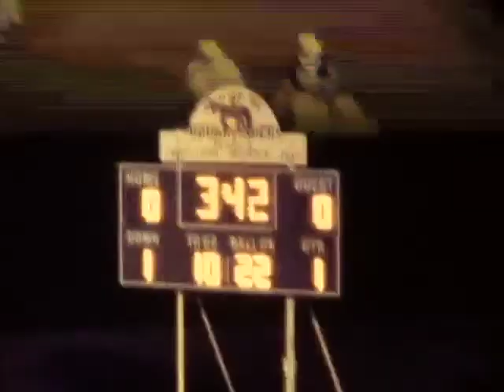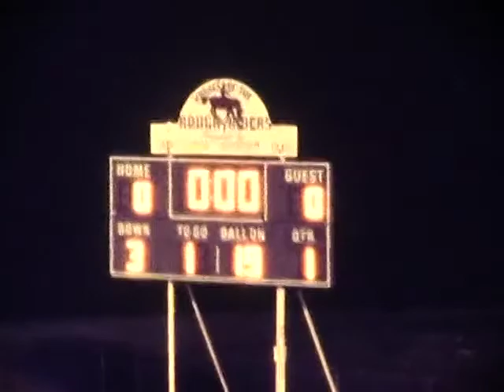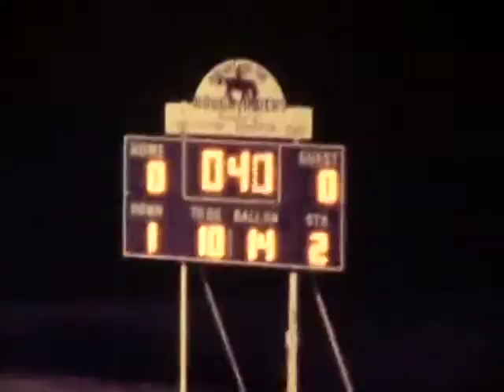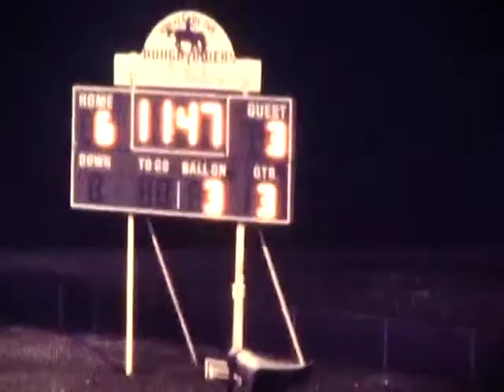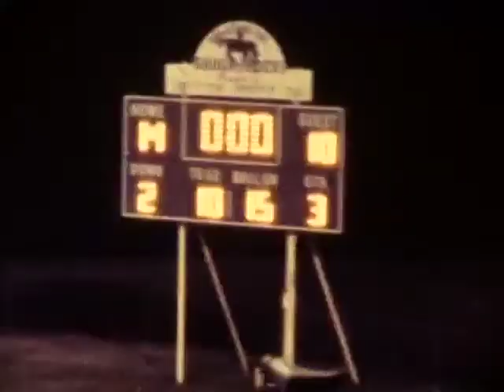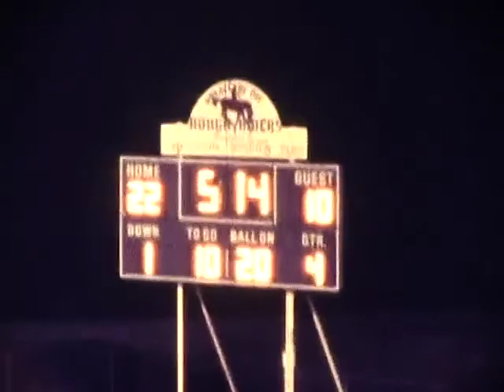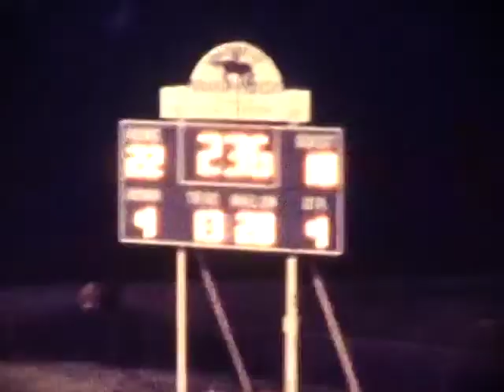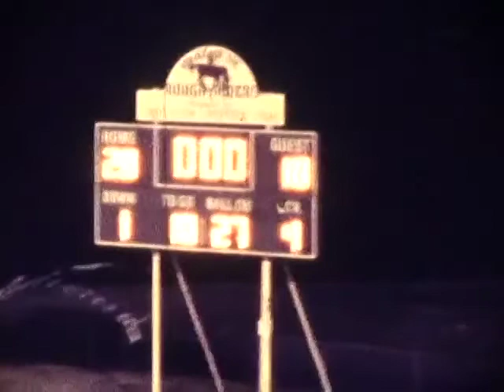1977 CHS v Pius X Football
CHS 28, Pius 10